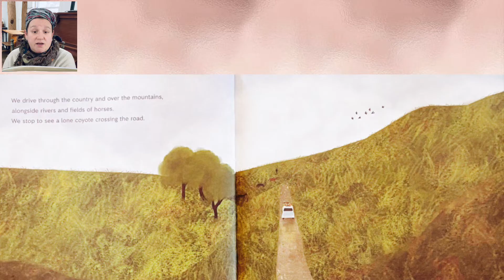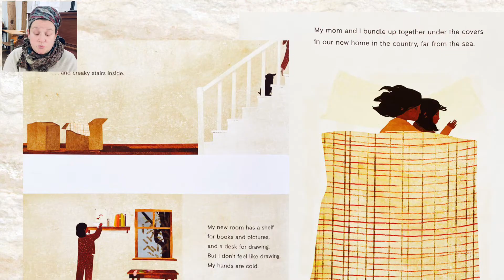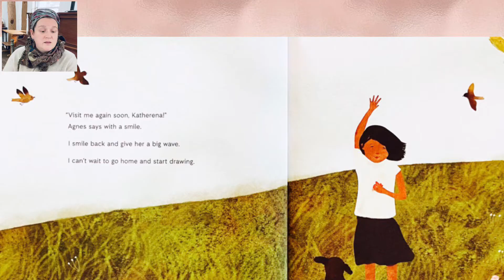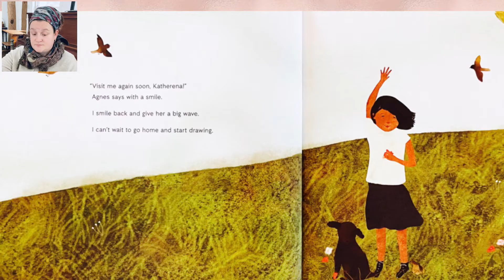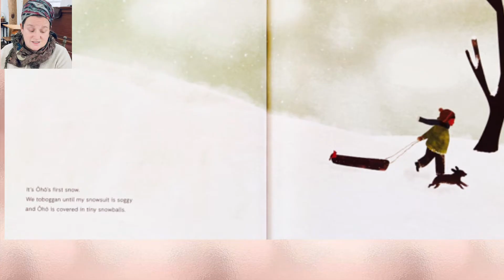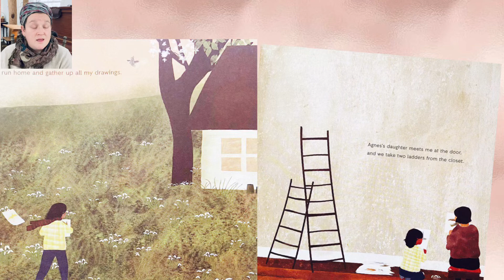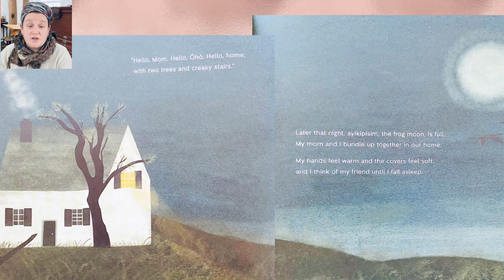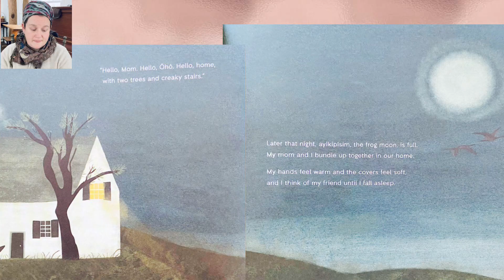Birdsong- read aloud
Read aloud for school purposes